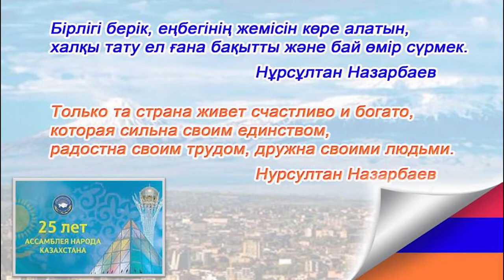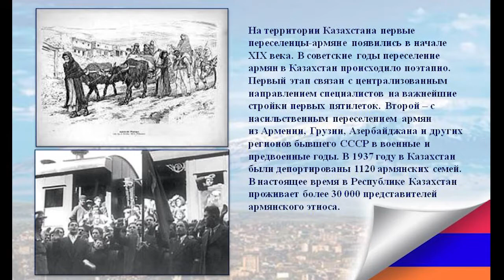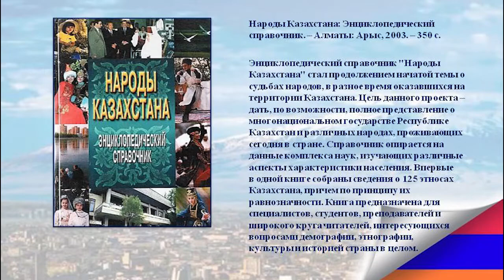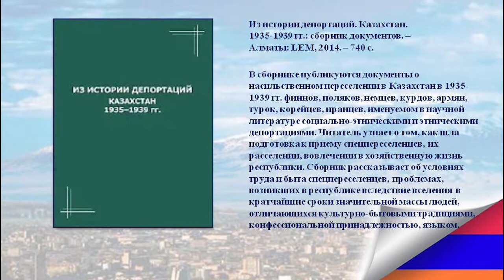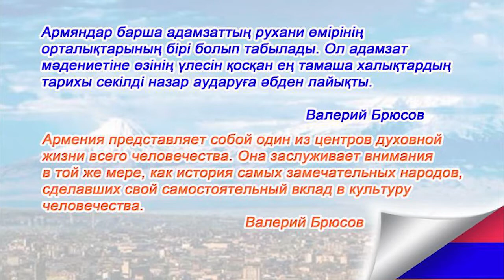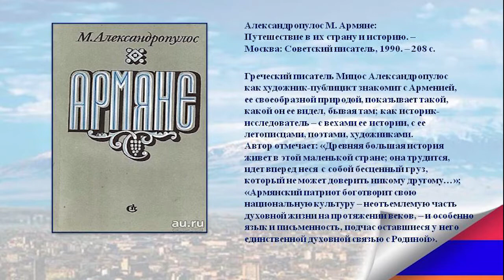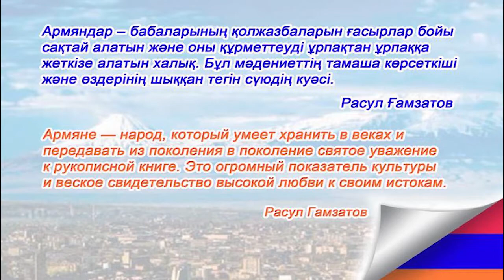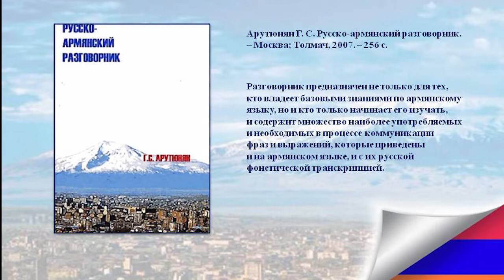Видеообзор выставки «Под шаныраком дружбы. Армянская литература», ОА, май 2020